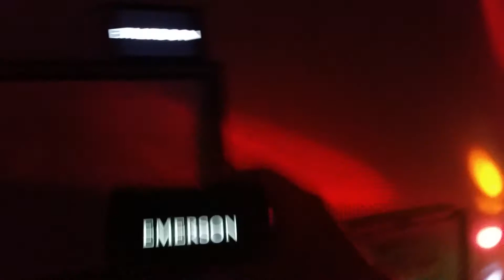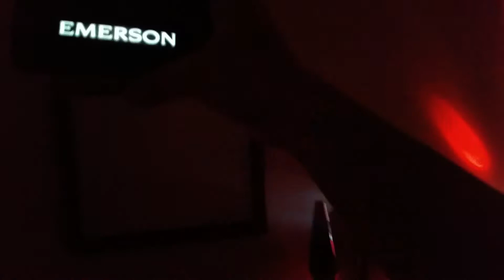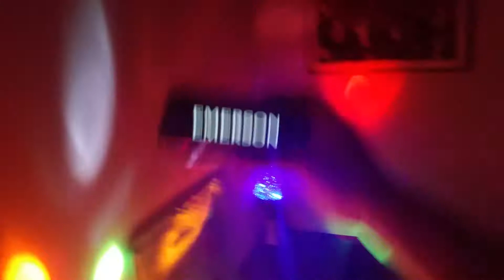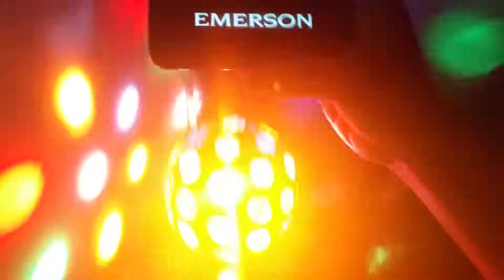Emerson - Nobody's Perfection Beatrice Of Mouse Party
Emerson - Nobody's Perfection Beatrice Of Mouse Party Music Video 2018 Concert

Hannah Montana The Emerson Songs